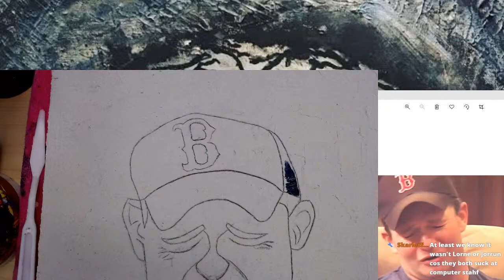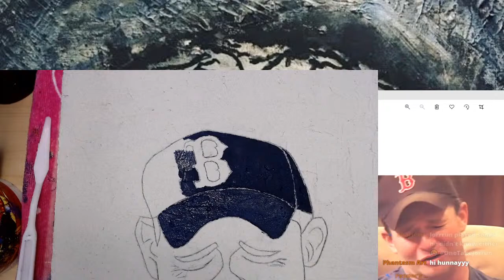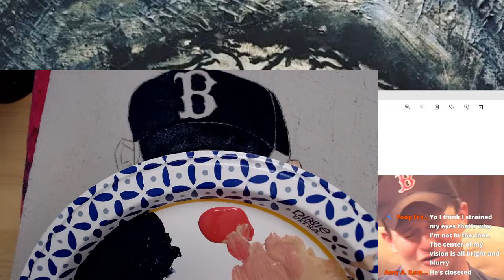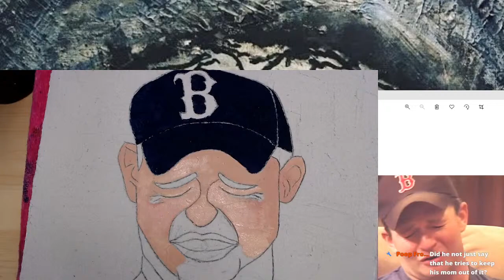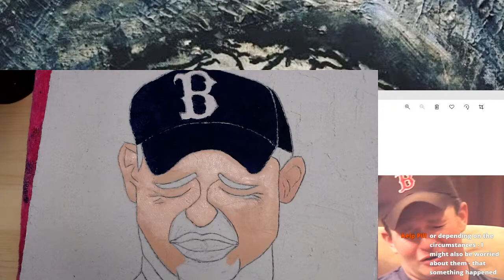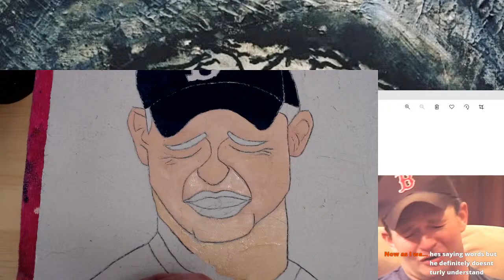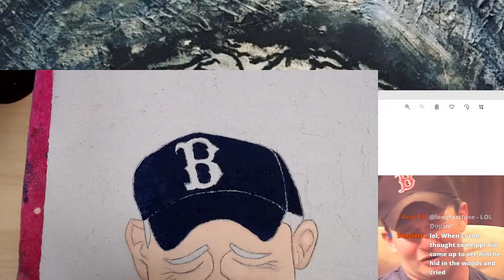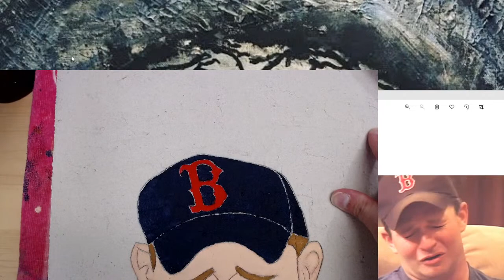Nevah Gonna Give Lorne Awp!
My first stream got attacked by bots!! This is take two!

Happy Lornt! Listening to Lorne while painting Lorne...